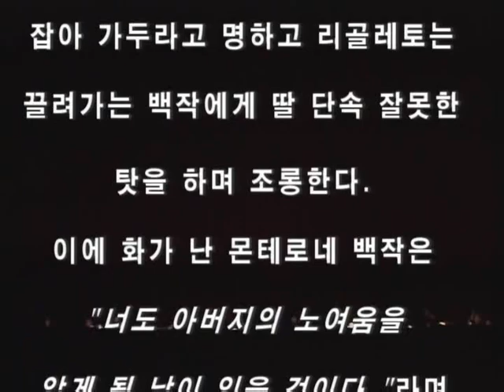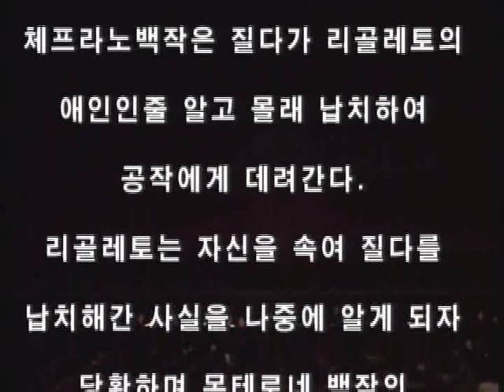경남오페라단 창단 19주년 기념 베르디(G.Verdi) 오페라 "리골레토"(Rigoletto)-1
경남오페라단 창단 19주년 기념
 G.Verdi 오페라 "리골레토"
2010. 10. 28(목)  창원성산아트홀 대극장

지휘  정치용
연출 김성경

리골레토 - 최강지, 질다 - 김정아, 만토바 - 이동환, 막달레나 - 최승현, 스파라푸칠레 - 윤성우, 보르사 - 이준재, 몬테로네 - 이정민, 조반나&백작부인 - 김미진, 마룰로 - 류동호